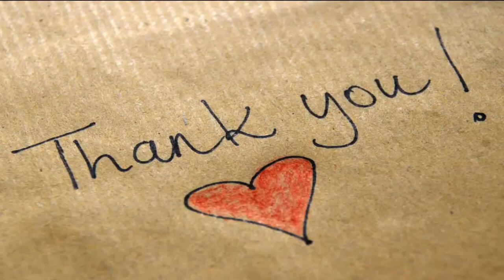Best and worst moments from the Redskins Eagles game on ‘Monday Night Football’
Best and worst moments from Monday’s Redskins-Eagles game at Lincoln Financial Field. This post will be updated throughout the game.

Best points: The Redskins received the opening kickoff and marched 66 yards on seven plays, including a 31-yard completion to Vernon Davis, whose yards per completion (21.33) is inching closer and closer to his age (33). The drive stalled when Ryan Grant caught a third down pass short of the sticks, but rookie kicker Nick Rose, signed to replace the injured Dustin Hopkins last week, drilled his first field goal attempt from 27 yards to give Washington the early lead.